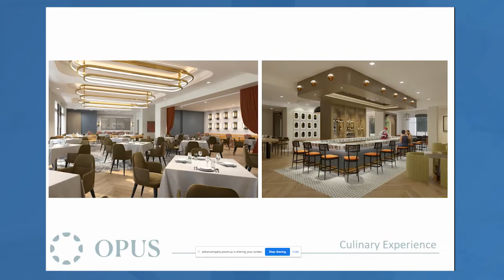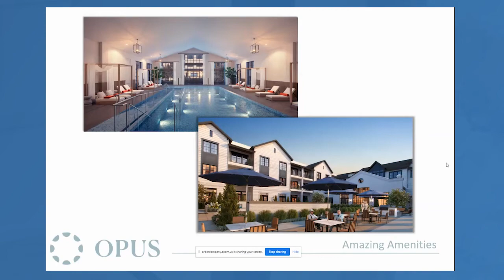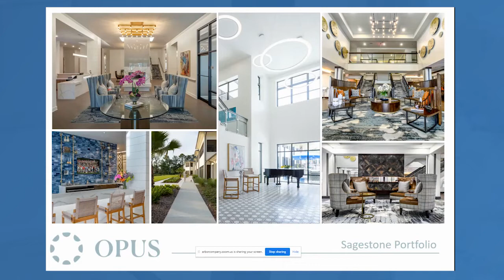Senior Living LIVE! Designing Opus